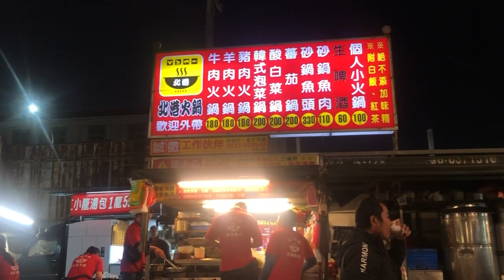盧明通褒忠沙鍋魚頭